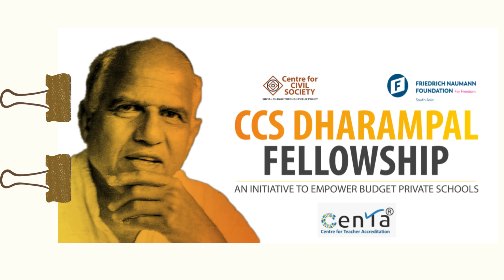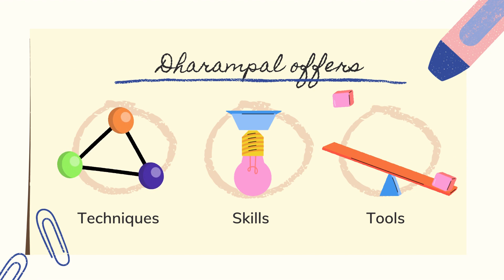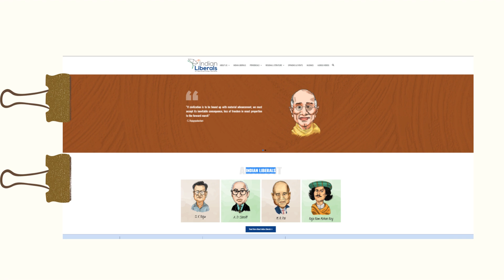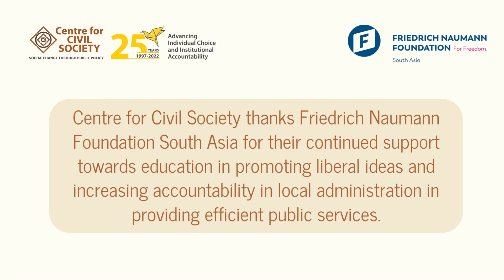Centre for Civil Society x FNF South Asia 2022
The Friedrich Naumann Foundation (FNF) has been an enduring partner in enabling the Centre for Civil Society’s efforts to advance liberal principles and policy frameworks amongst a diverse audience.

In 2022, we received support from FNF to further bolster our joint commitment to making India a freer and more prosperous country, championing the cause of liberty through our diverse programs, like - Dharampal Fellowship, Indian Liberals and Researching Reality Internship.